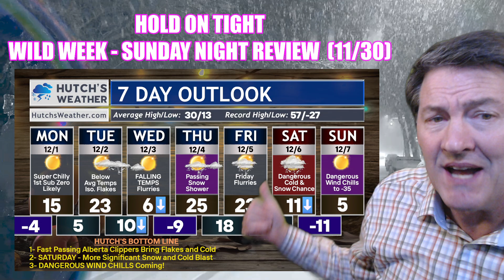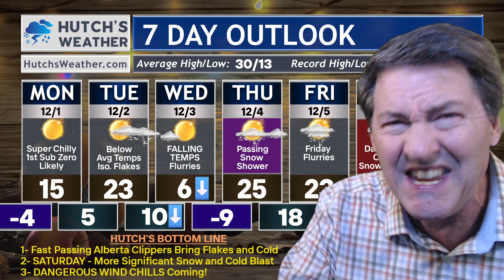Wild December Weather Is Coming!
Arctic Blasts with Dangerous Wind Chill and More Snow Forecast

Hello everybody, meteorologist Hutch Johnson joining you on this Sunday night for a complete weather update today, detailing a wild week as we begin December and meteorological winter. We'll be looking at the colder weather and potential snowstorm by Saturday, so drop a comment and let me know if you're ready for this. This weather forecast provides a comprehensive weather report, covering everything you need to know about the weather today. ❄️